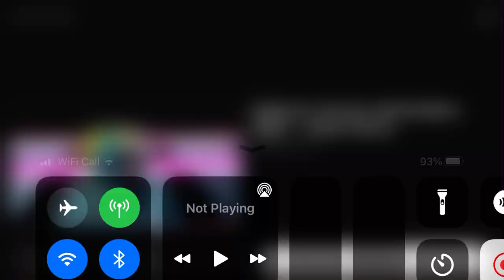Squidward Does The EAS Alarm!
Squidward bouncing and does the EAS alarm!